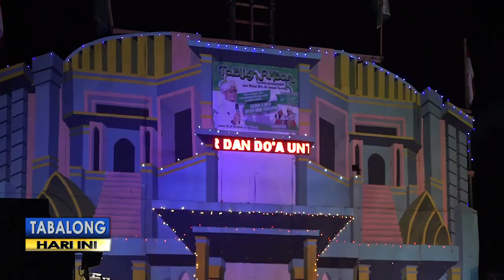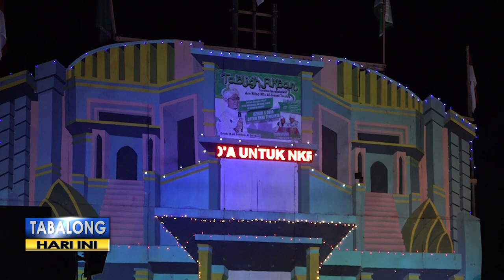Tabligh Akbar & Sholawat Peringatan Hari Jadi MTS Al Insani ke-5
Memperingati hari jadi yang ke 5, Madrasah Tsanawiyah Al Insani menggelar Tabligh Akbar dan sholawat pada Selasa 20 agustus 2019 di halaman MTS Al Insani, Desa Teratau Kecamatan Jaro. Tabligh Akbar dan sholawat dipimpin Ustadz Muhammad Ali Busthomi, dengan dihadiri masyarakat sekitar